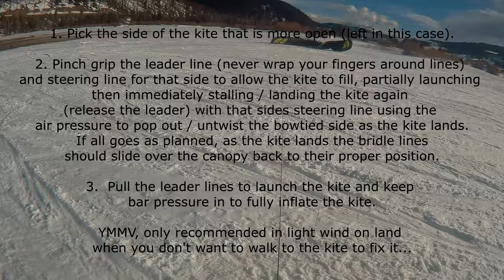Tips to unbowtie a high ar foil kite when snowkiting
A few tips to un-bowtie a high aspect ratio foil kite when snowkiting.